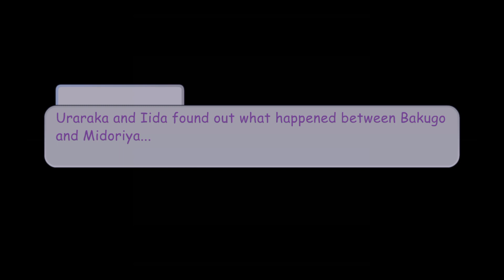💜 Bakugo disappeared...? | MHA/BNHA | BkDk | Purplexx ÙwÚ 💜